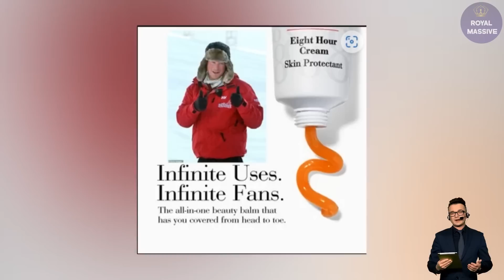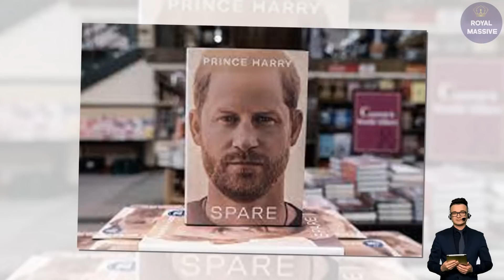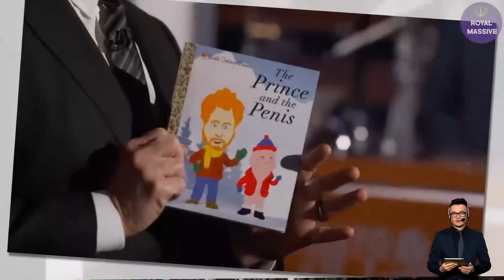Harry Getting Cold Shoulder From H’wood! His Story Savagely Mocked By Adult Toy Company & Models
Rhian Sugden has taken a pop at Prince Harry - with her new rude greeting card business poking fun at the under-fire royal.

The arty former glamour model is set to sell smutty cards she has designed herself.

But with one of them she has mocked the royal, who has caused a storm with a number of accusations against his family.